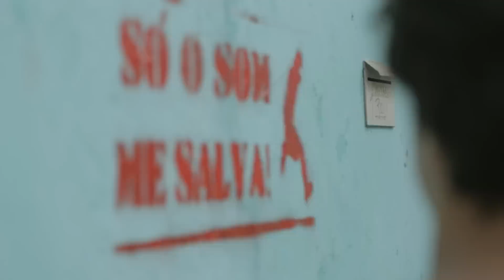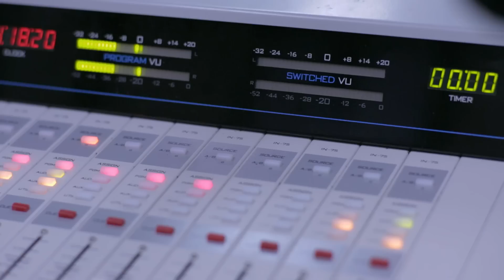Vivendo do Ócio - Radioatividade (Clipe Oficial)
“Radioatividade” é o quinto clipe do álbum "O Pensamento é Um Ímã".

Ficha técnica:
Direção: Diego Lisboa, Igor Souto e Yve Salazar
Direção de fotografia: Renato Semanovisch, Rodrigo Maia e Rodrigo Chagas
Roteiro: Diego Lisboa e Igor Souto
Produção: Mauricio Fontoura
Montagem: Igor Souto e Diego Lisboa
Finalização: Igor Souto
Atores: Fernando Neves e Osvaldo Verissimo
Produtoras: Cavalo do Cão Filmes, Caboclo Filmes e Macaco Gordo
Eletricista: Pernambuco
Motorista: Jailson Bulhões
Agradecimentos:
Rádio Metrópole
Igor Amorim
Chico Kertész
Fabrizio Bori
Surabhi Dasa
Egon Costa
Filipe Leal
Tainá Graner

Radioatividade
(Adalberto Rabelo / Thadeu Meneghini / Vivendo do Ócio)

A Terra em transe, aportei meu navio
No caos, na Barra, pesada na Ribeira
Estado de graça na Praça dos Reis
Da Silva não da Selva, só o som me salva
Eu quero, eu espero, preciso de algo novo
Nos auto-falantes, milagres do povo

Avenida Sete
Estrela do Norte
Bandeira em pau forte
Sem medo da morte
Eletricidade no meu coração
Na rádio uma canção
Radioatividade

As portas do Carmo unem os caminhos
Uruguai, Pelourinho, Barbalho, Cravinho
Dois Leões, os cães no meu encalço
Mas eu e os meus botões não damos passo em falso
O Abaeté não é só uma lagoa escura
Eu ando de braços bem dados com a loucura

Avenida Sete
Estrela do Norte
Radioatividade

Castelo Branco, Rio Vermelho
Narciso com medo de olhar no próprio espelho